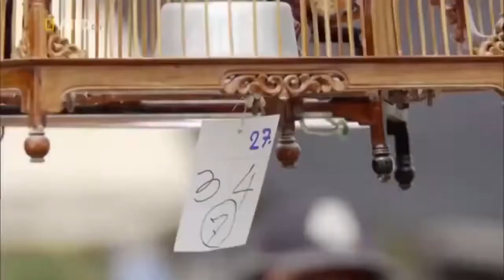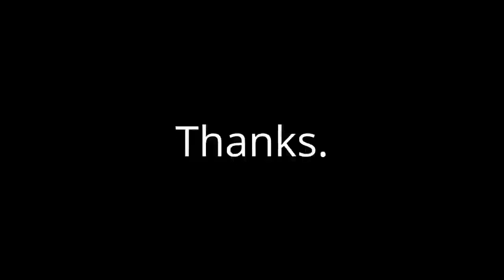Wildlife Documentary Nature and Wild Animals 2022 HD